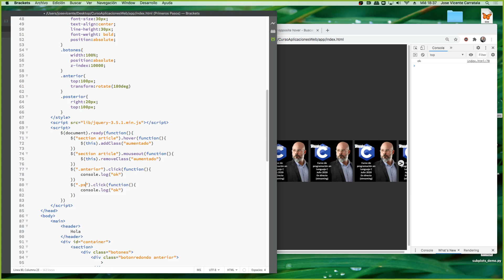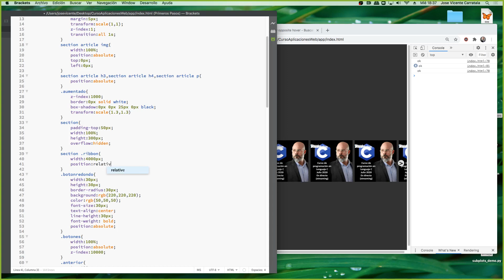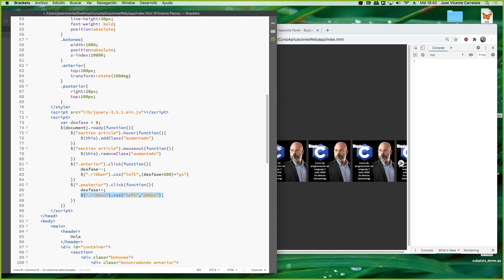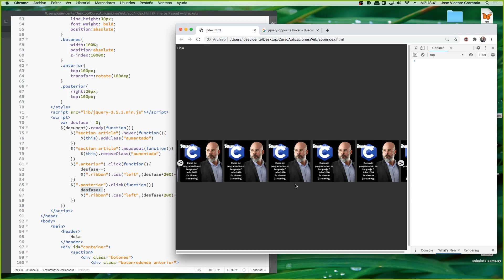Curso de programación de aplicaciones web Clase 5 Parte 00005